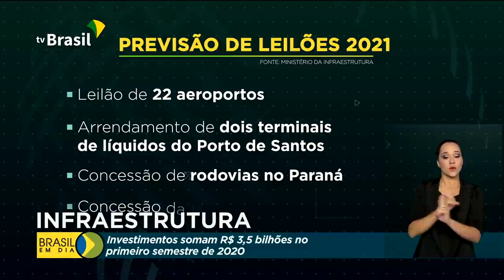Brasil em Dia - 20 de novembro de 2020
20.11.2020 - Ministério da Saúde analisa quais serão os grupos prioritários para receber as primeiras doses da vacina contra a Covid-19 e a logística de distribuição à população. E também: ministro Bento Albuquerque, de Minas e Energia, assegura que Amapá volta a ter carga máxima de energia elétrica na próxima semana.